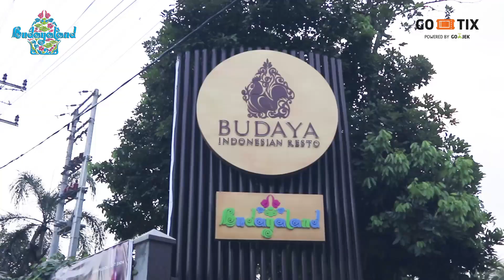TAHUN BARUAN, AJAK PACAR KELEN KESINI !!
Ini adalah event Lake Of Stars Budaya Land yang diadakan setiap akhir tahun. untuk info lengkapnya kelen bisa follow akun Instagram:

dan bisa juga beli tiketnya di Go-Tix